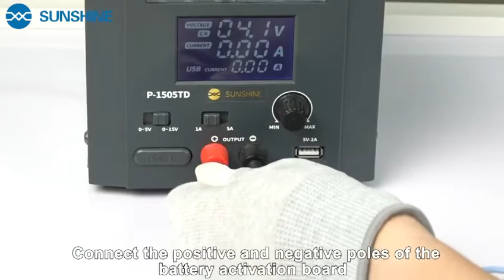SS-915 Universal Battery Activation Board Quick Charge with USB Cable for iPhone Samsung repair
SS-915 Universal Battery Activation Board Quick Charge with USB Cable for iPhone Samsung Android HTC HUAWEI XIAOMI Phone Repair